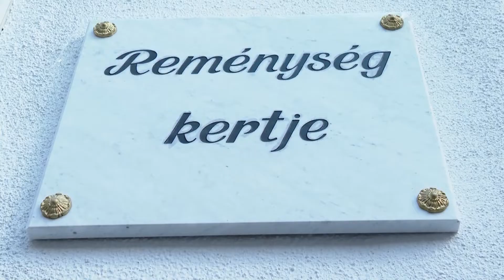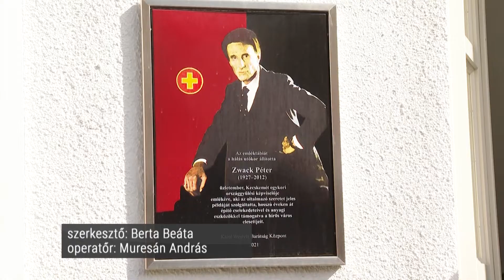Reménység kertje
Postacímünk: 6000 Kecskemét, Szabadság tér 2.